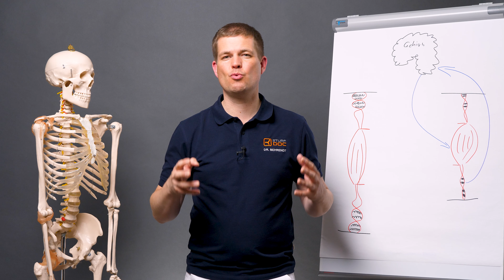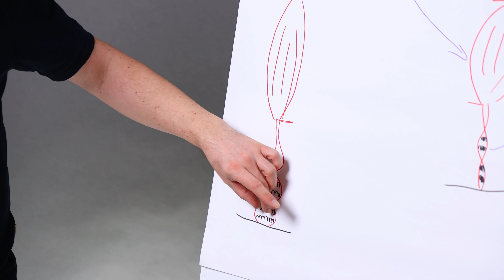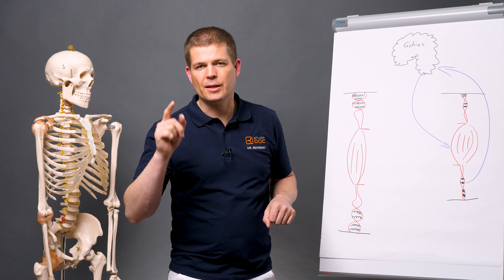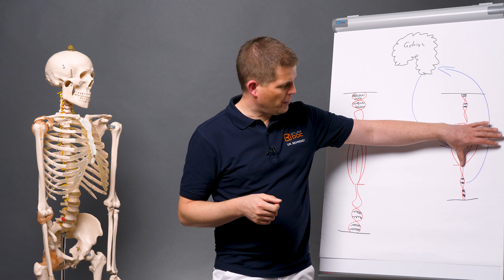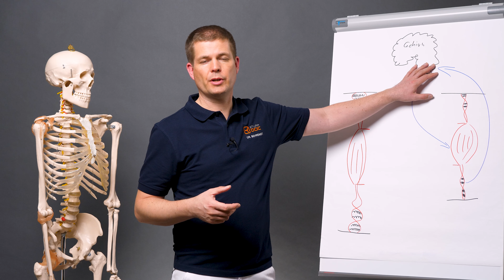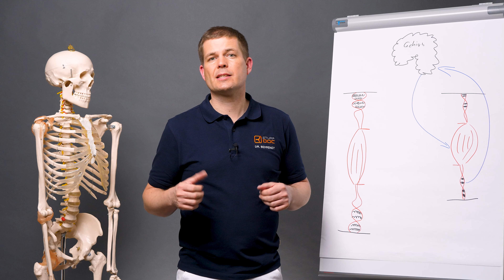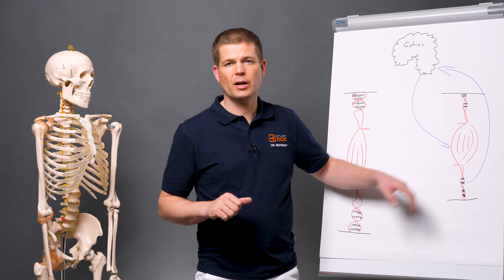Muskeldehnung verbessern - Muskeln dehnbar machen - So geht's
Dehnung dürfte der Schlüssel zur Schmerzfreiheit sein. Die Dehnung kommt an Grenzen, denn ein Muskel, der sich nicht mehr auf seine ursprüngliche Länge bringen lässt, lässt sich nur 5-12% der Länge dehnen, die er eigentlich bräuchte. Im vorigen Video wurde erklärt, warum im Muskelansatz der Schlüssel für die Dehnbarkeit liegt. Dieses Video erklärt, wie es möglich ist, verkürzte bzw. nicht mehr elastische Muskeln wieder dehnbar zu machen.

„STURFDOC Dr. Christian Behrendt“ ist ein Kanal, der über orthopädische Themen und Gesundheitsthemen referiert. Besonders angesprochen sind Menschen mit chronischen Schmerzen am Bewegungsapparat und am Kopf, Menschen, die etwas für Ihre Gesundheit tun wollen. Die Informationen bestehen aus neuen medizinischen Erkenntnissen, Fakten, Richtlinien und Studien wie auch Patientenberichten.

Die Videos dienen ausschließlich Ihrer Information und ersetzen niemals eine persönliche Beratung durch einen approbierten und qualifizierten Facharzt mit Untersuchung und Diagnosestellung. Für alle genannten Therapieverfahren, insbesondere bei Medikamenten ist Rücksprache mit Ihrem Arzt zu nehmen und die Packungsbeilage zu beachten. Die genannten Therapieverfahren sind teilweise noch nicht hinreichend wissenschaftlich abgesichert, weshalb in keinem Fall ein Heilungsversprechen oder eine Heilungsgarantie ausgesprochen werden kann. Die zur Verfügung gestellten Inhalte können und dürfen nicht zur Erstellung eigenständiger Diagnosen verwendet werden. Haftung ausgeschlossen.

Verantwortlich für den Inhalt:
Behrendt GbR
Dr. Christian Behrendt
Lindenstr. 10-12
83395 Freilassing